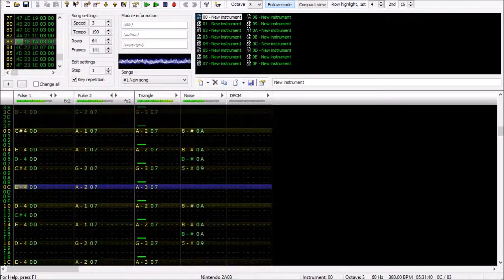Monty on the Run C64 Famitracker Remix